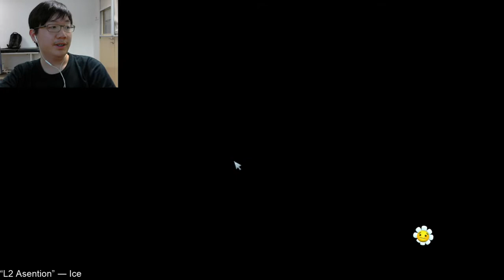GW: Hacking Intermittently...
Seems like the software hack is starting to go around now...